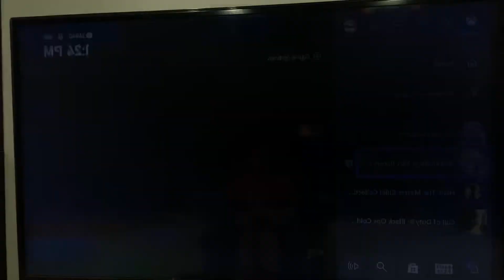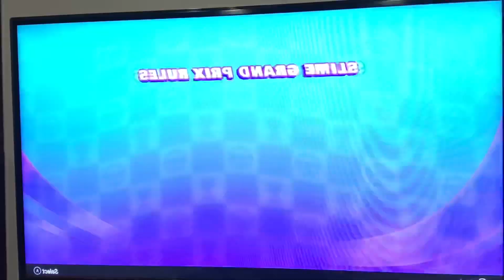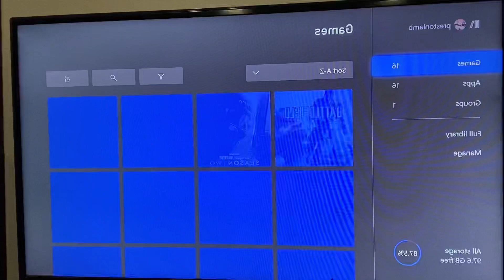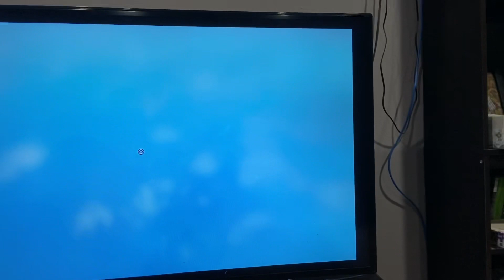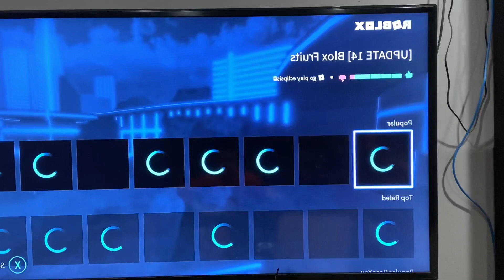Levi’s game, Rocket league!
Game time what better time than any!!